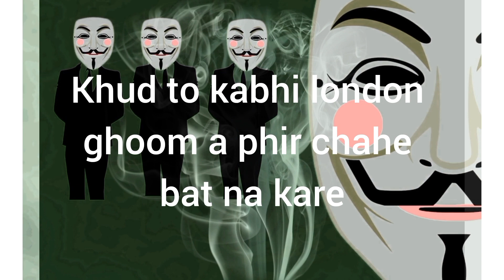mask wala roasting navneet bhardwaj extra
in this video mask wala roasting navneet bhardwaj extra @NavneetBhardwaj
navneet bhardwaj extra
navneet bhardwaj
navneet bhardwad extra shorts
navneet bhardwaj extra video
navneet bhardwaj extra roast